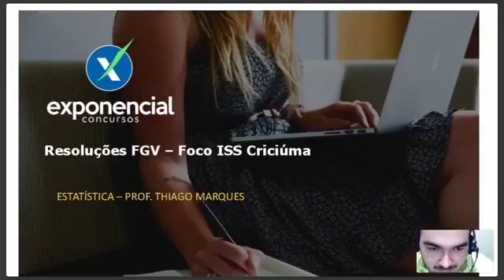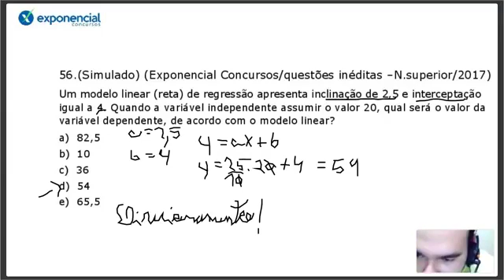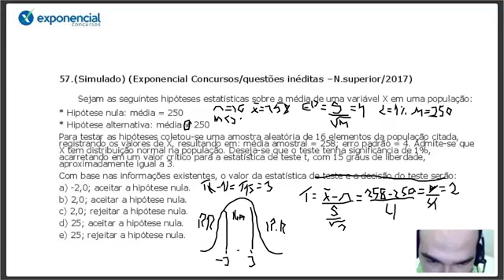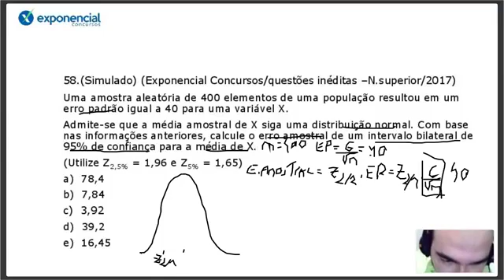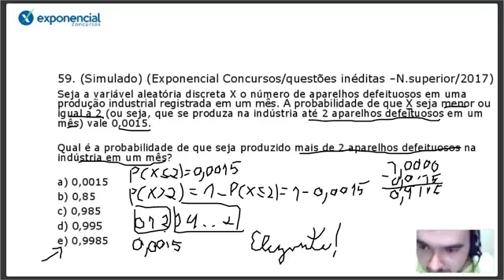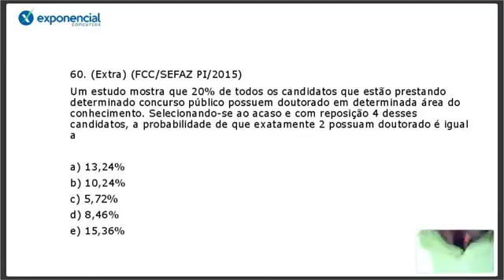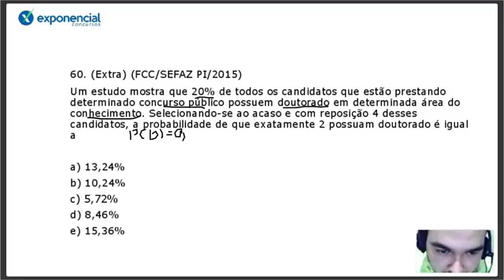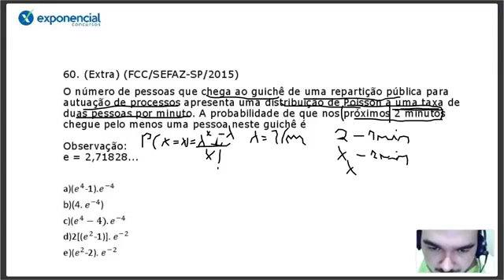Revisão ISS Criciúma - Exponencial Concursos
Live ISS Criciúma, para quem não conseguiu assistir e agradeço mais uma vez aos que estavam conosco na Live, a energia estava muito positiva, Muito Obrigado!.